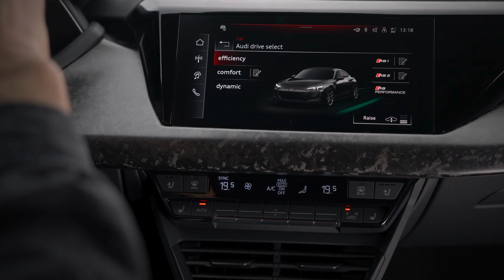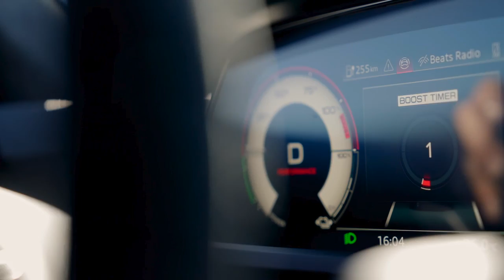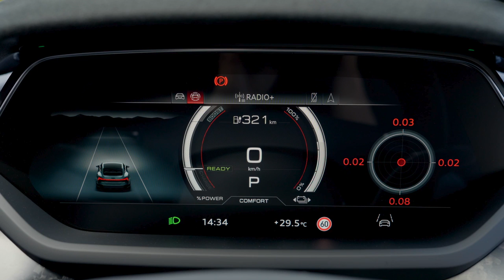925HP! Facelift 2025 AUDI RS e-tron GT Performance | Exterior,Interior & Driving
Dynamic footage of the Audi RS e-tron GT performance including exterior and interior shots as well as driving scenes.

Audi RS e-tron GT performance: Combined electric power consumption in kWh/100 km (62.1 mi): 20.8 –18.7 (WLTP); combined CO2 emissions in g/km (g/mi): 0; CO2 class: A

Source: Audi